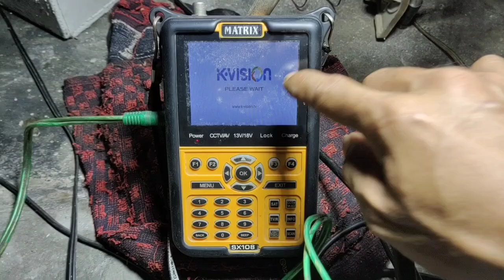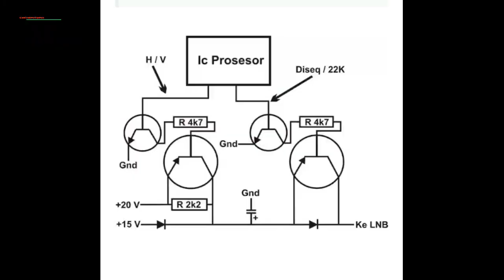IC POLARITAS K-VISION RUSAK INI SOLUSINYA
mungkin sebagian teknisi mengalami kendala saat K-VISION,OPTUS OP66HD dan NUSANTARA HD yg IC POLARITAS nya mengalami kerusakan, namun bingung mencari pengganti nya susah ,hanya toko tertentu yg menjualnya.

Tidak menutup kemungkinan untuk para teknisi apalagi untuk teknisi pemula,pasti cukup sulit dan bertanya tanya.

namun setelah dipasang hasilnya tidak memuaskan atau bisa jadi rusak saat di pasang terkena panas solder, atau tegangan keluar tapi saat di pasang antena tegangan drop.

ini kendala yg sering di alami oleh teknisi dan saya sendiri juga pernah mengalami nya.

namun kali ini ada solusinya yg cukup baik dan tentunya awet.
silahkan simak videonya hingga selesai jangan di skip agar tidak gagal paham

Untuk skema detail nya ada di sini silahkan yg membutuhkan boleh di sedot saja.

Mohon untuk membantu dan mendukung ch saya supaya bisa memberikan video bermanfaat lainnya, dengan cara